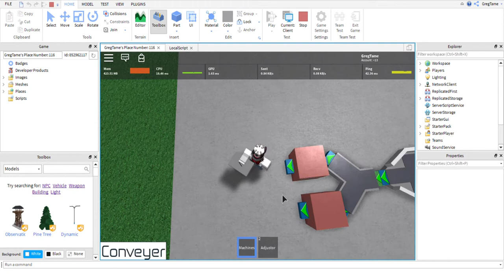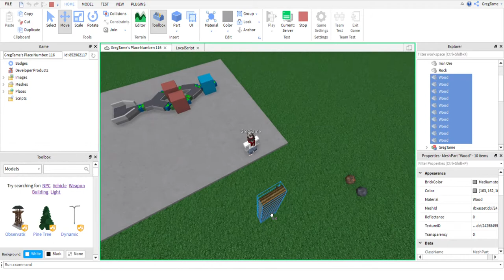freeform tycoon test